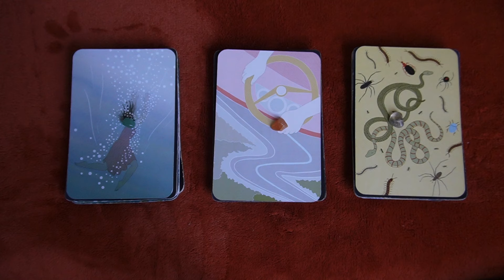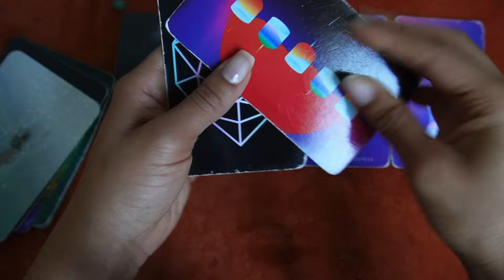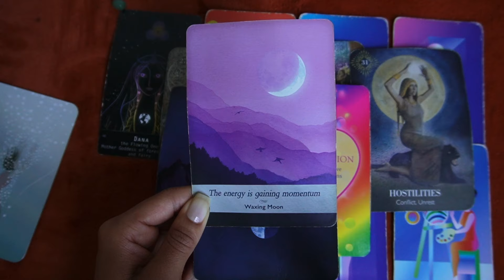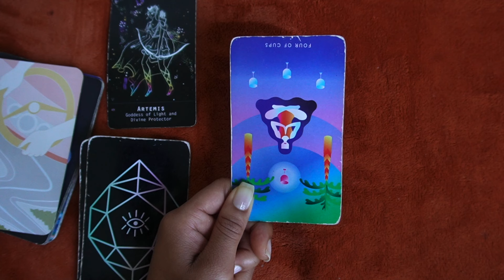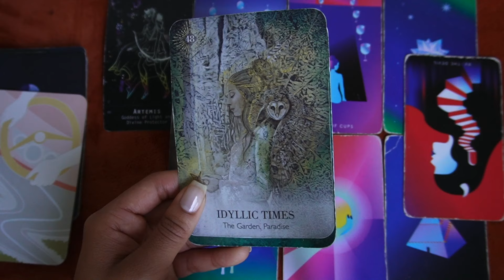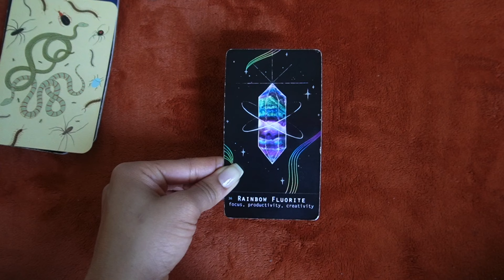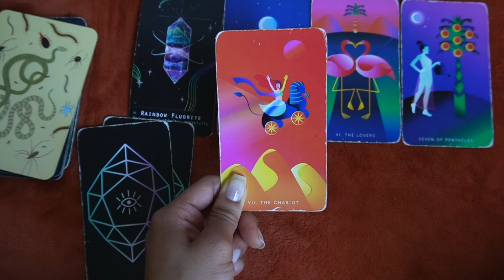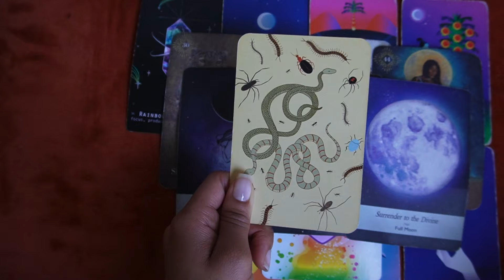What Does The Universe Want You To Know Right Now?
This timeless collective reading is meant to help you confirm your intuitive thoughts. Remember this is a general reading so not everything may resonate. If you would like a person reading a book a reading down below😊

💸Energy Exchange Blessing:
May all blessings return back to you 3 fold Asé💕

🌞: Scorpio
 🌙: Capricorn
⬆️: Libra